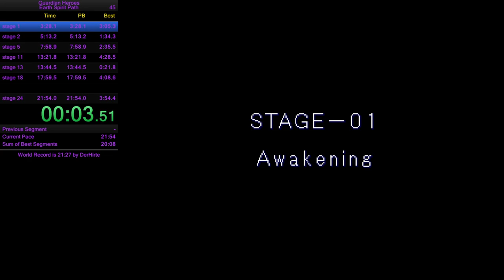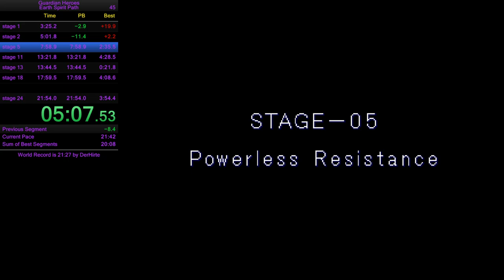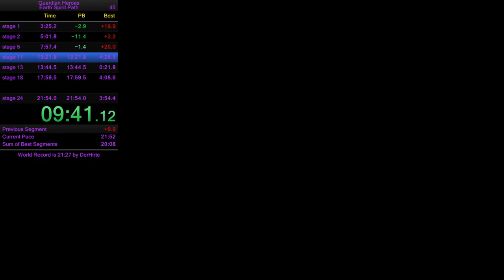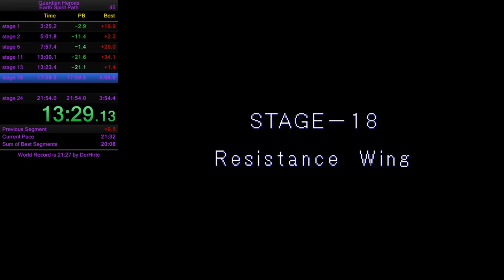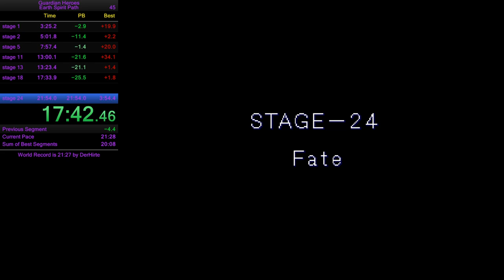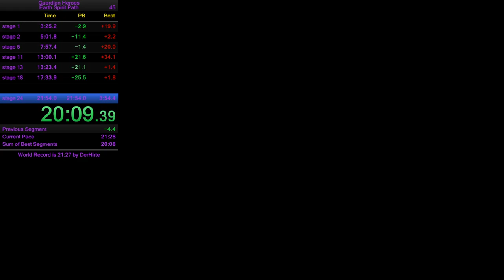guardian heroes (saturn) earth spirit path easy speedrun in 21:29 (WR)